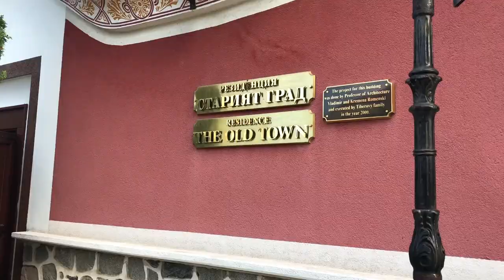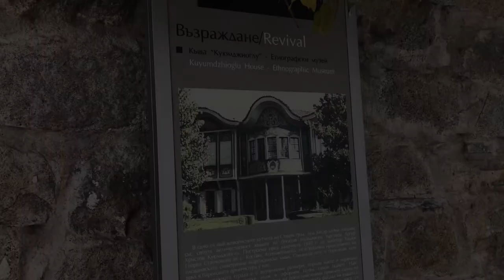MELHORES LUGARES DE PLOVDIV - BULGÁRIA (PARTE 2)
Plovdiv foi a primeiro país que nos mudamos! Chegamos em fevereiro de 2017 e ficamos até novembro de 2017. E mesmo não tendo canal na época, registrei um pouco dessa cidade tao especial pra nós. Me perdoe pelo áudio e gravações, porque, na época, não pretendíamos trazer para o youtube. Mas aqui estamos de volta!